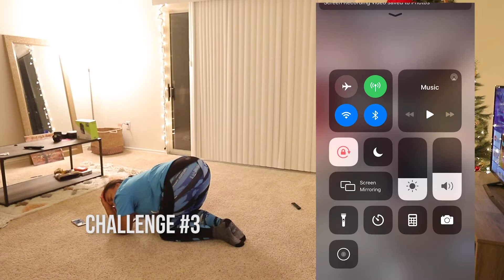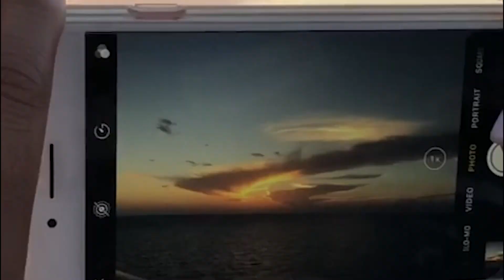Vlogmas Day 8 | TikTok Challenge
Hi, Y'all! TikTok challenges were harder than I expected, but we had so much fun making this video. Can't wait to make more challenges :)

I hope you enjoy Vlogmas Day 8!